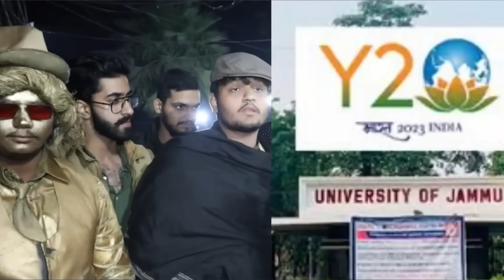Pakistani Reaction on Amit shah on Kashmir | Amit shah on pok people want to join India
This video is reaction on Pakistan occupied Kashmir people want to join India and how Indian Home Minister Amit Shah responded to POK People. This video also Pak public reacting on How Indian Side Kashmir getting roads, New railway tracks, IIT Institutes ,Medical Collages, Hospitals ,Educational Institutes and new job opportunities.

Vice Versa Pakistan Occupied Kashmir Struggling lack of Electricity, road development and basic infrastructure.

india on pok latest news, india on pok in un, india on pok latest, india on pok 370, india pok border, india pok kab wapas lega, india pok news live, india attack on pok

pakistani reaction on india, pakistani reaction on india latest, pakistani reaction on indian army, pakistani reaction on india development

pak media crying, pak media crying on india, pak media crying on india latest

Bharat Believable